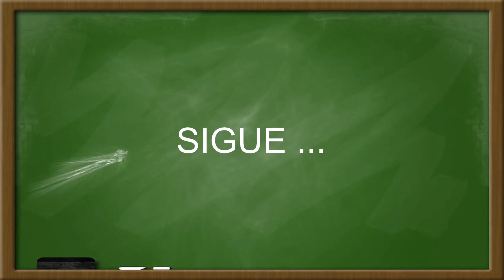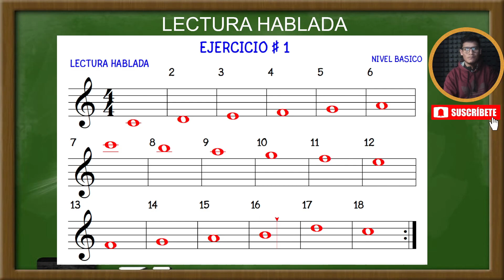LECTURA HABLADA EJERCICIO # 1 _ NIVEL CERO